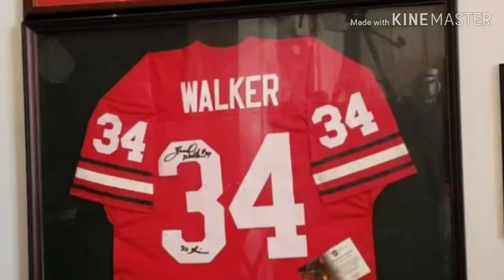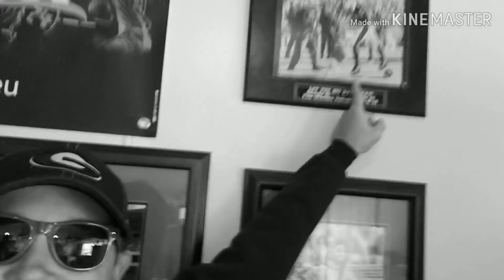Georgia will beat Auburn, cause Lou Jr said so!